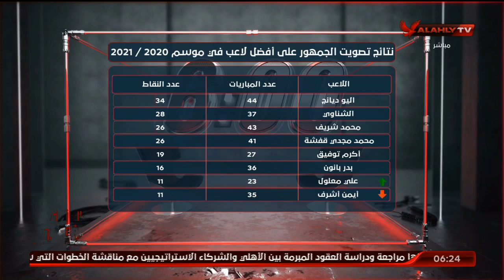الحلقة الكاملة | السادسة مع أحمد سمير | 11-8-2021